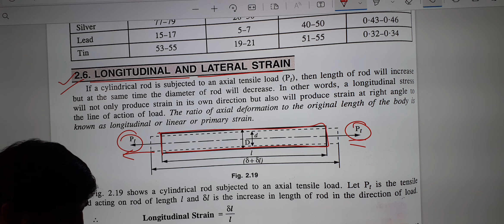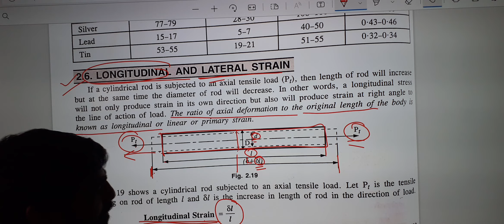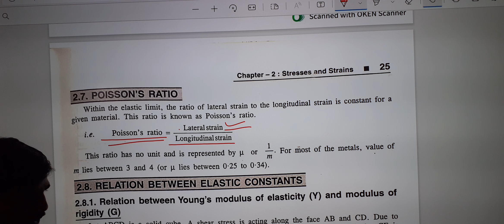poisson ratio , longitudinal and lateral strain#polytechnic diploma engineering